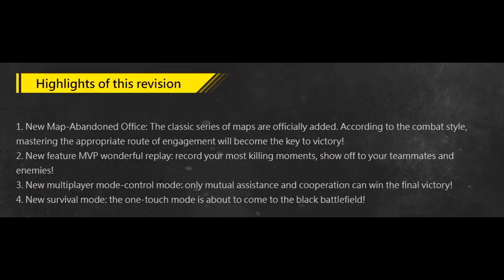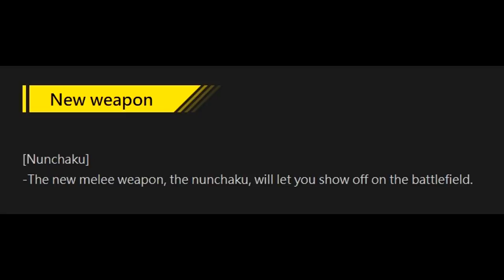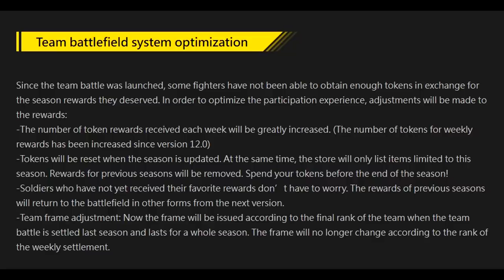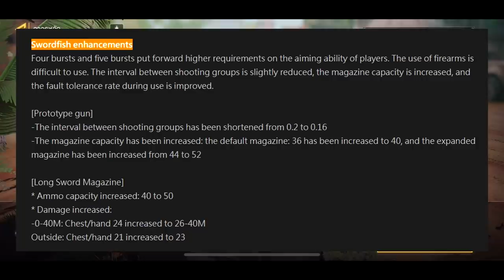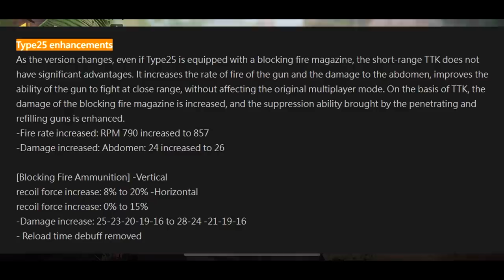Call of Duty Mobile : สปอยรีวิว Patch Note ได้เวลาเริ่ม NEW META !! (Season 10) (บัพ,เนิฟ)(EP.256)